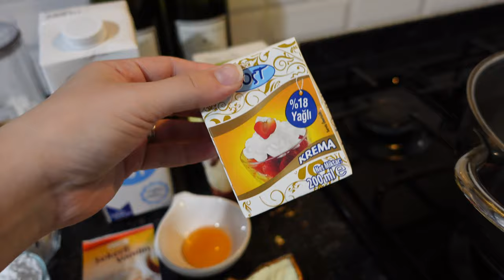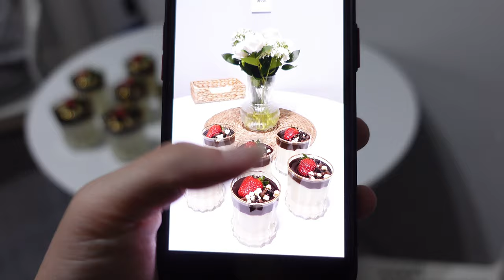VLOG || 3 ÇEŞİT KAHVALTILIK TARİF | NOYANLA İLK PİKNİK | MEŞHUR MUHALLEBİ | ANNEANNEMİN 40'I